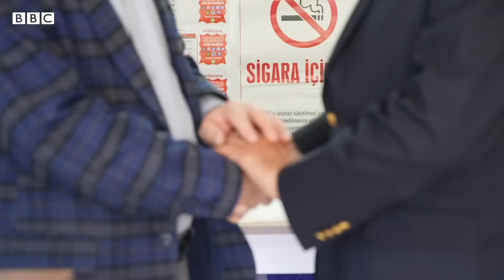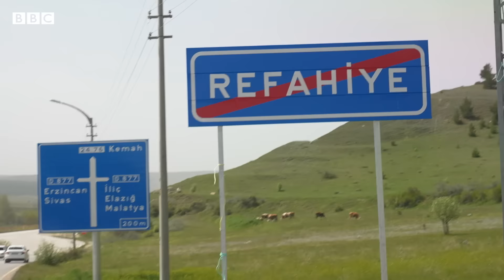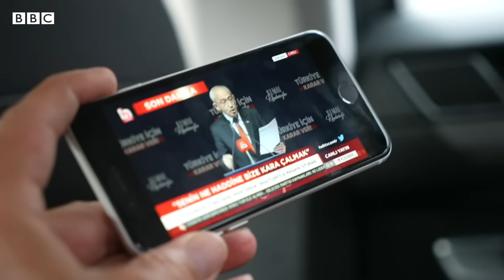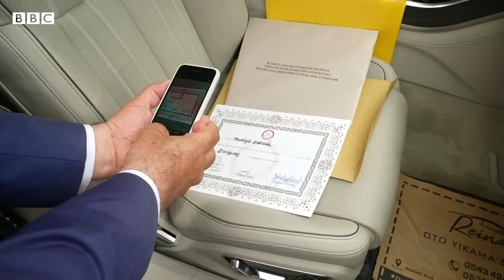Mustafa Sarıgül fenomeni: 36 yıl sonra Erzincan'dan nasıl milletvekili seçildi?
Mustafa Sarıgül, CHP listesinden girdiği 2023 genel seçimlerinde, memleketi Erzincan’dan milletvekili seçilerek 36 yıl sonra yeniden parlamentoya girdi.

67 yaşındaki siyasetçi, kendine has tarzı ve üslubuyla Türkiye siyasetinin renkli simalarından. Sosyal medyayı aktif kullanması ile gençlerin de ilgi odağında. En bilinen sloganı ise "Çare Sarıgül".

2018 seçimlerinde, Cumhurbaşkanı Recep Tayyip Erdoğan’a yüzde 66 oyla güçlü destek veren Erzincan’da 2023 genel seçimlerinde Sarıgül faktörü kentteki siyasi dengeleri değiştirdi.

Sarıgül, Türkiye’nin son başbakanı ve AKP Genel Başkanvekili Binali Yıldırım’ın memleketinde CHP’nin oylarını yüzde 10 arttırdı. Sarıgül’ün milletvekili seçilmesiyle Erzincan’da AKP’nin iki olan vekil sayısı bire düştü.

BBC Türkçe ekibi, Mustafa Sarıgül’ün milletvekili seçildiği Erzincan’da CHP Genel Başkanı ve 13. Cumhurbaşkanı adayı Kemal Kılıçdaroğlu için sürdürdüğü çalışmaları takip etti.

Video-haber: Fatima Celik & Ege Tatlıcı